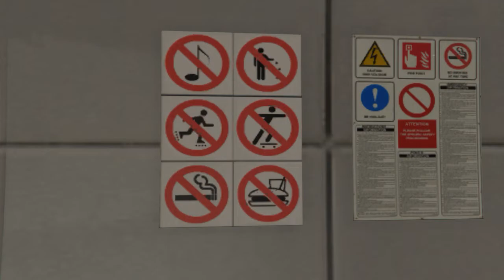ELA THE KILLER Pt.2